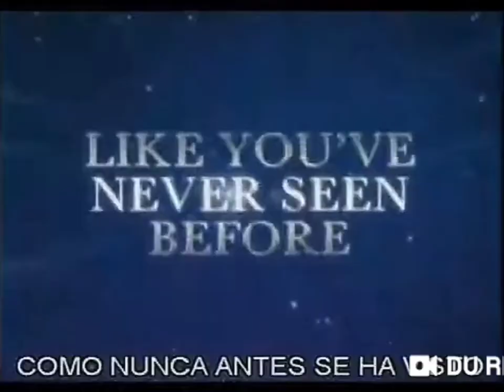Pinocchio (1940) - Platinum Edition Trailer